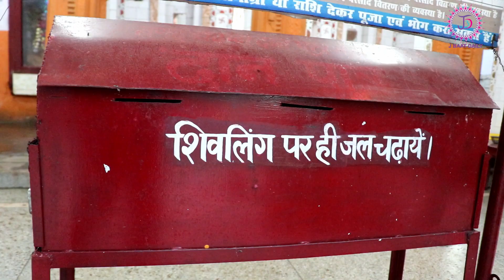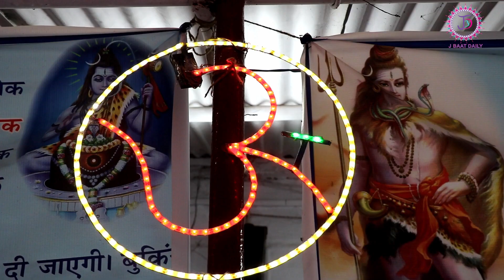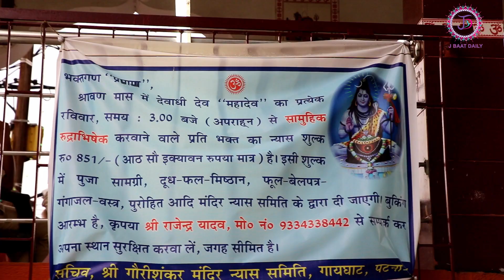GOURISHANKAR MANDIR GAIGHAT PATNA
लगभग 400 वर्ष पुराना यह मंदिर बिहार कि राजधानी पटना में स्थित है . सावन के महीने में इस मंदिर में लोग दूर दूर से दर्शन करने आते है .